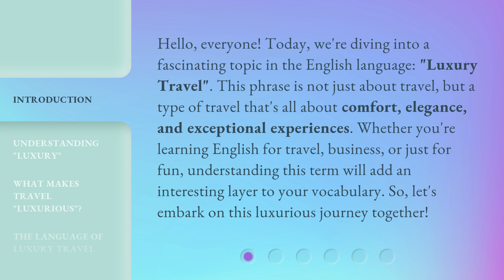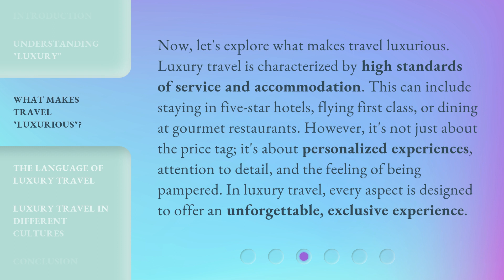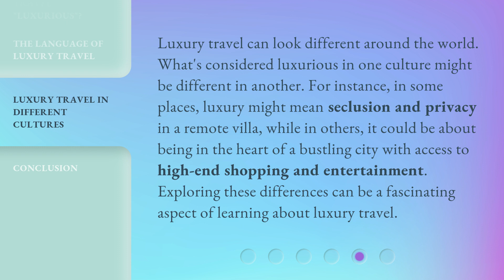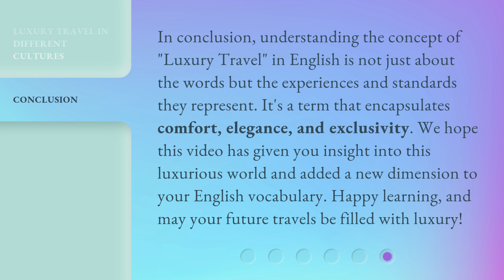Exploring the World in Style: The Essence of Luxury Travel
Exploring the World in Style: The Essence of Luxury Travel • Indulge in the epitome of opulence as we embark on a journey to explore the world in unparalleled style. Discover the essence of luxury travel, from lavish accommodations to exclusive experiences, and immerse yourself in the ultimate escape from the ordinary.

00:00 • Introduction - Exploring the World in Style: The Essence of Luxury Travel
00:41 • Understanding "Luxury"
01:11 • What Makes Travel "Luxurious"?
01:48 • The Language of Luxury Travel
02:17 • Luxury Travel in Different Cultures